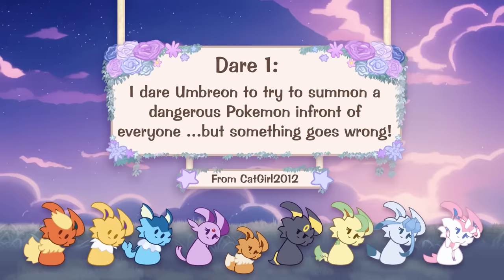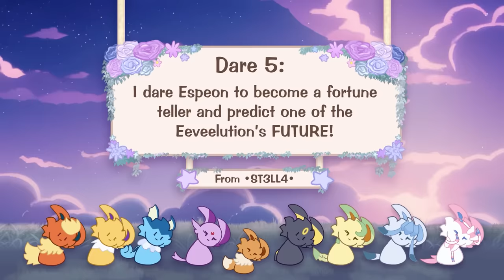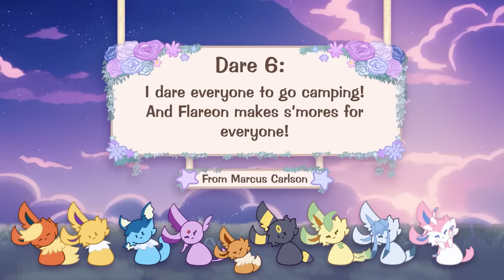Ask or Dare the Eeveelutions! Part 9!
Welcome to Ask or Dare the Eeveelutions Part 9! StarEevee’s classic series where viewers send in funny dares and questions to Eevee and friends.

My Wonderful Voice Actors:
(from casting call club 😊)

Eevee: @MoonEevee
Flareon: Eliminxte
Vaporeon: MegadudeXD
Jolteon: Jacob Martin (jmartin14)
Espeon: Soulia Sora
Umbreon: SamiTheVA
Leafeon: SwirlzeonVA
Glaceon: Myself
Sylveon: @MoonEevee

Took a lot longer than anticipated, mainly because of school haha. I’m very excited because this coming year, in June, I will be finishing my A-Level school courses and will be able to work on the StarEevee channel full-time. I ask kindly that you are patient with me whilst I am tackling my final exams, as you can probably imagine that I’ll be buried in revision and books, lol. I hope you stay with me on my YouTube journey and enjoy my videos as much as I enjoy making them for you. Thank you for listening to me 😊 Your support is so appreciated. 💜🩵⭐️